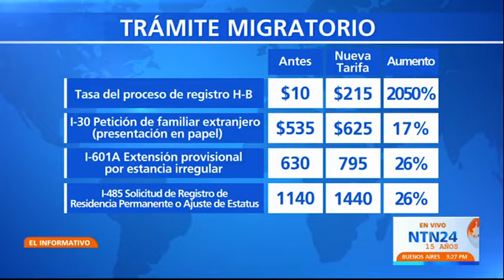Estados Unidos anuncia aumento de tarifas para trámites migratorios: Fechas y costos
El Servicio de Ciudadanía e Inmigración de los Estados Unidos USCIS anunció un fuerte aumento en las tarifas para trámites migratorios. Los cambios afectan los trámites de visas basadas en empleos y permisos de trabajo. La agencia que financia el 96% de su operación con las tarifas migratorias ha enfrentado una creciente carga de trabajo y críticas por las demoras de tiempo de respuesta.